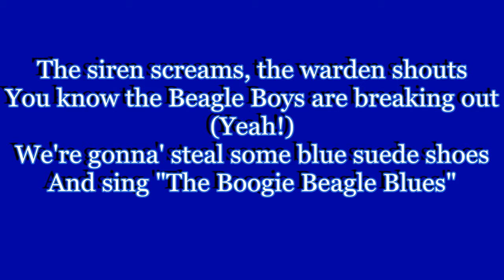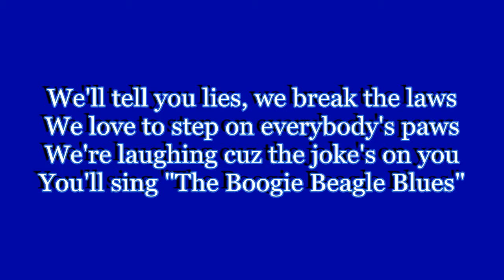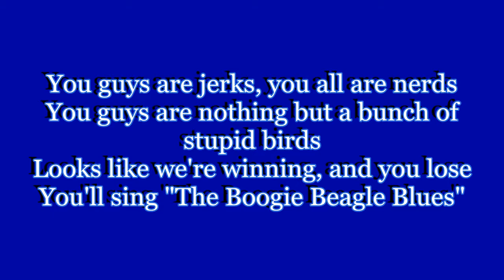The Boogie Beagle Blues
The lyrics to "The Boogie Beagle Blues", hope you guys enjoy this!